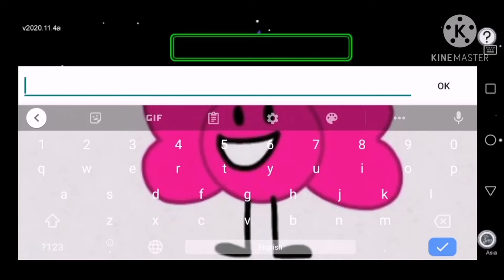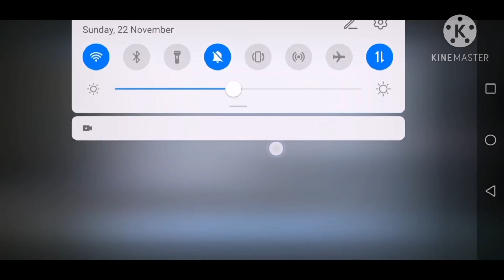among us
e

no